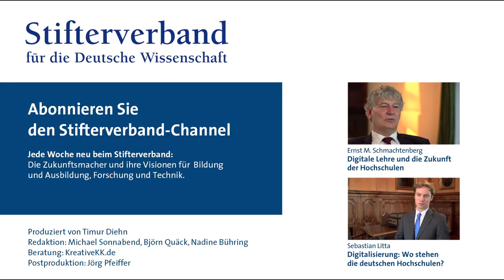Sascha Spoun: Digitalisierung - Konsequenzen für die Hochschulen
Wo liegt das Potenzial der Digitalisierung für Forschung und Hochschullehre? Sascha Spoun, Präsident der Leuphana Universität Lüneburg, schildert, wie beispielsweise Historiker und Vertreter seltener Fächer profitieren können.

Das Interview entstand am Rande des Villa-Hügel-Gesprächs des Stifterverbandes am 6. November 2014. Dort ging es um die Frage, wie die Digitalisierung die deutsche Hochschullandschaft verändert. Welche Rolle spielen Daten für die Veränderung der Wissensgenese?